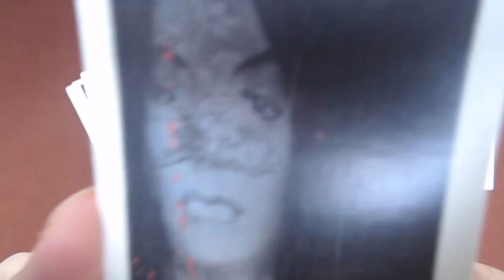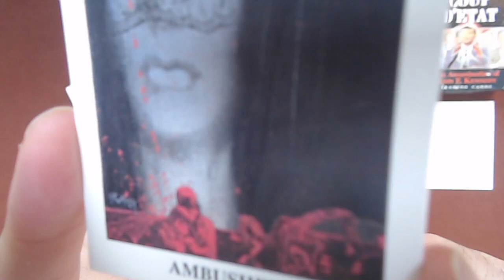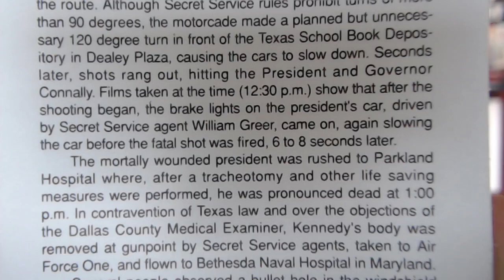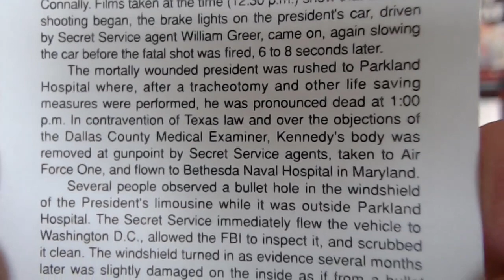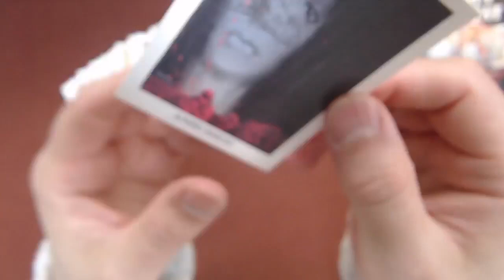Coup D'etat: The Assassination of John F. Kennedy, Card #2: The Secret Service, Ambushed! JFK [ASMR]